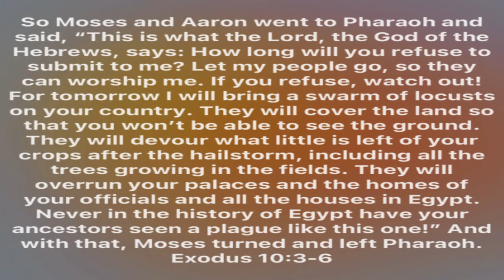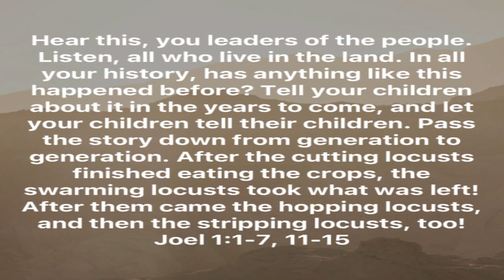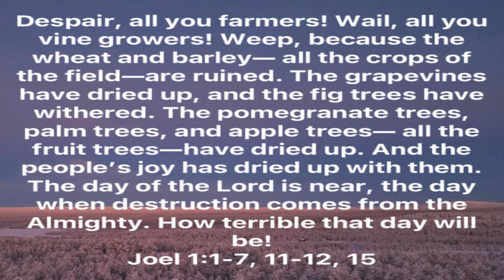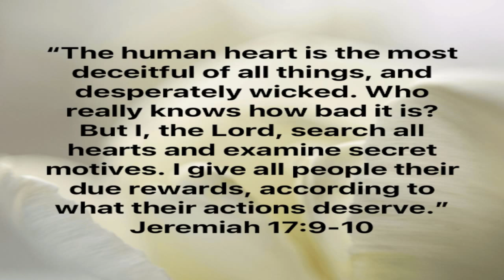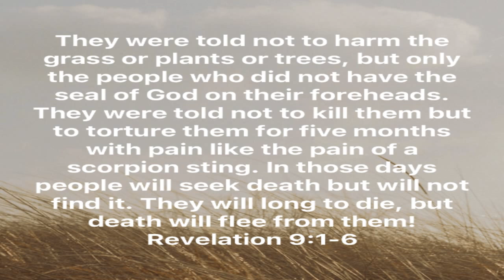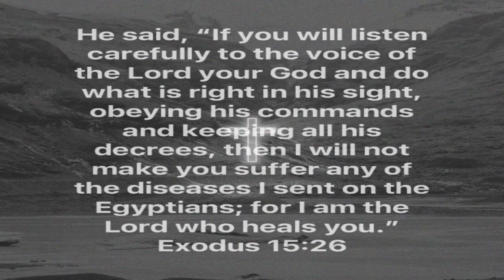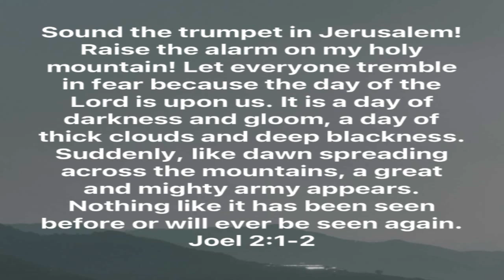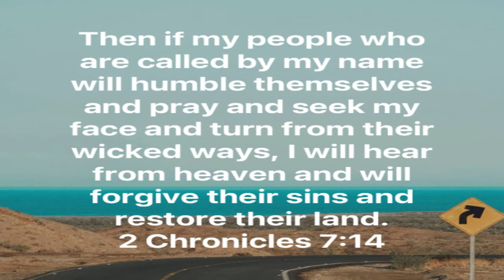"The Devastating Power of the LOCUSTS"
Pastor: Ben Yuen
Sermon: "The Devastating Power of the LOCUSTS"